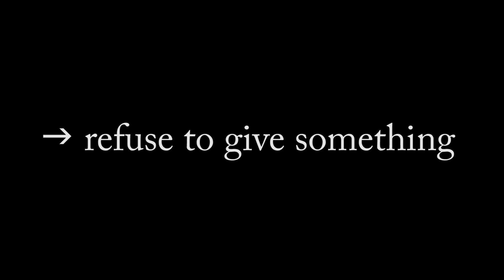One Word A Day - Withheld